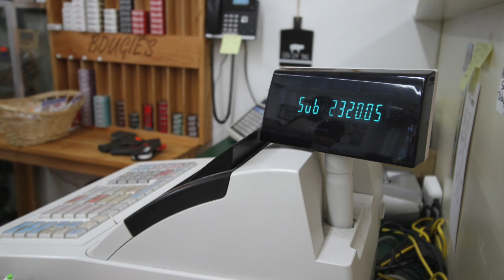Daily Press Supermarket Sweepstakes 2023 - Bougies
A Lucky shopper fills up her cart with groceries from Bougie's Butcher Shop and Smoked Meats